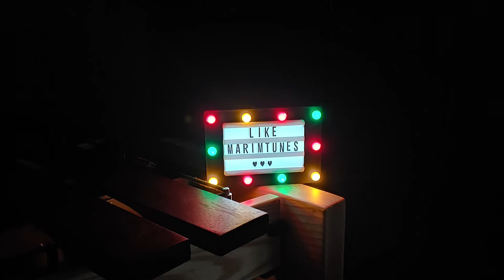Kate Bush - Running Up That Hill (Marimba Cover)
기묘한 이야기4에 나와 역주행이 시작된 곡
Kate Bush의 Running Up That Hill을 마림바로 연주했습니다!
개인적으로 예전 노래 느낌을 좋아해서 그런지 너무 좋네요!
오늘도 감상해주셔서 감사합니다~

This song was inserted into "Stranger Things 4" and it started to go up the charts
I played Running Up That Hill by Kate Bush as a marimba!
Personally, I like the old songs, so I like it so much